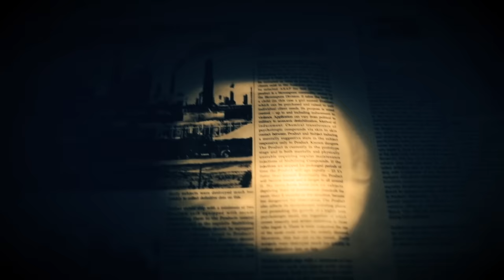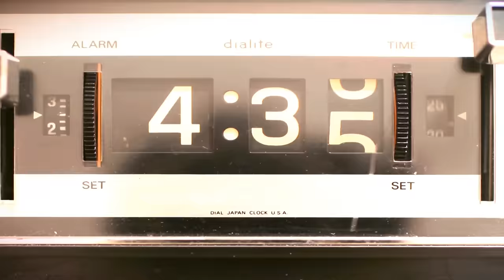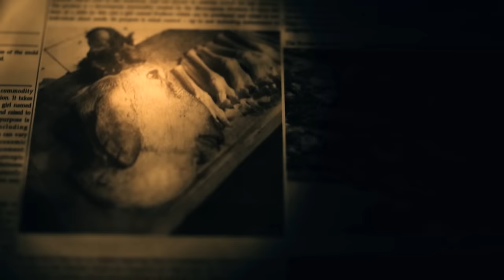RESIDENT EVIL VII SONG - Welcome To The Family by Miracle Of Sound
Dark, dingy blues rock song inspired by Resident Evil 7

Roam in the narrows
Hum the cells a dirge
Mold in the marrow gonna
Melt and merge
Old throat croonin’ on the balcony

Oh daddy there’s a guest in the basement
Oh daddy can we see
Go tell ‘em that the guest room is vacant

Wind through windows down the halls
Let the dank in
Paint scales strippin’ from the walls,
Somethin’ sank in
Homegrown lovin’ hospitality

Go tell ‘em that guest room is vacant

One more at the table
Get it down, down, down